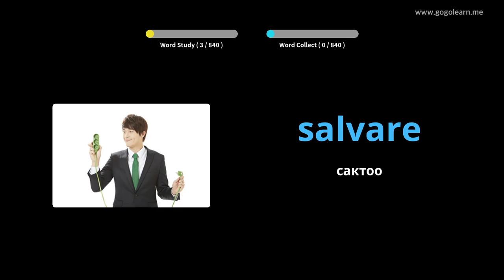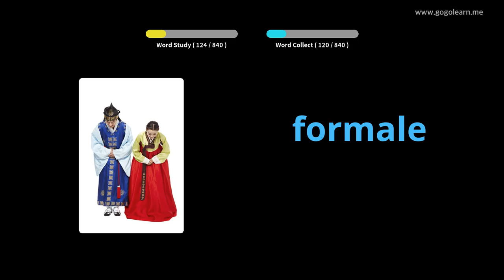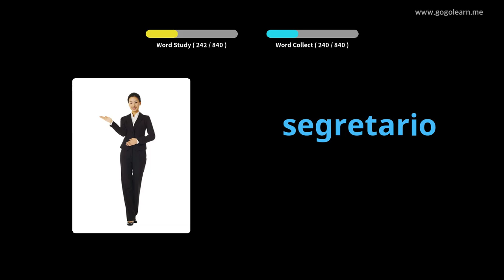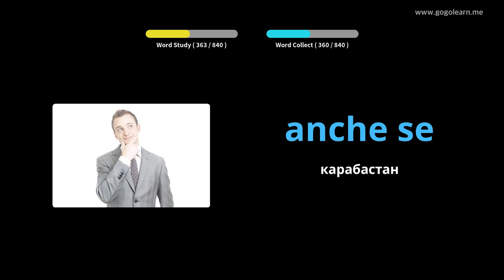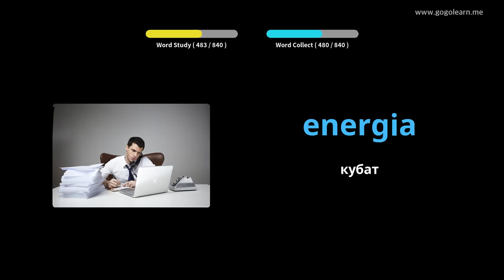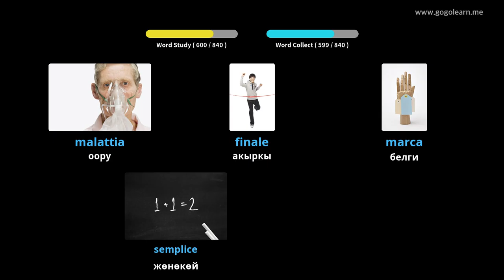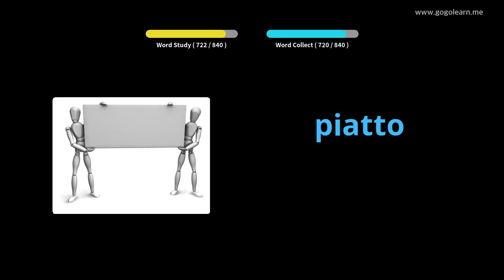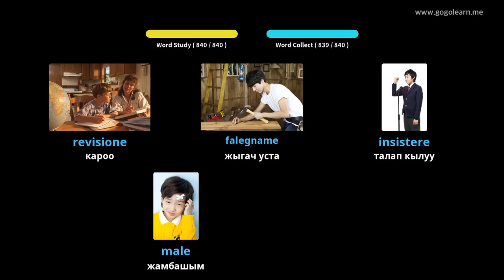Жатканда Sleeping италиялык Vocabulary угуу | Golearn